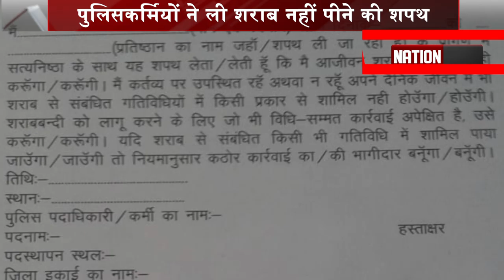बिहार में पुलिसकर्मियों ने शराब नहीं पीने की कसम खाई